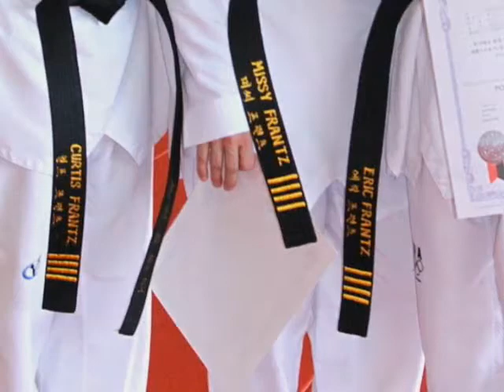Eric, Missy, and Curt Frantz become TKD Masters at White Tiger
On May 22,, 2010, at White Tiger Martial Arts in Cary, NC, Eric, Missy, and Curt Frantz received their 4th degree black belts from WTF Kukkiwon.  They are now Masters in Taekwondo.  Some 60 other students received black belts during the ceremony (though the Frantzs were the only 4th degree recipients and only the 3rd, 4th, and 5th students to reach a Masters' level in Taekwondo starting from a white belt at White Tiger.  Curt's voiceover was the speech he was going to give at the ceremony but he was not selected to speak..